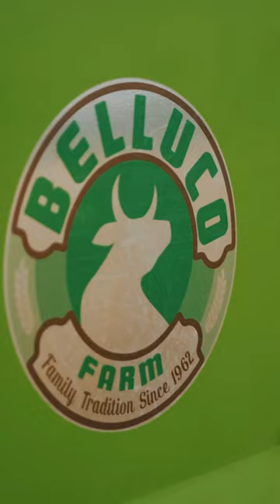Partners for life - ep. 6. We are in Belluco Farm! Watch the full video in our channel